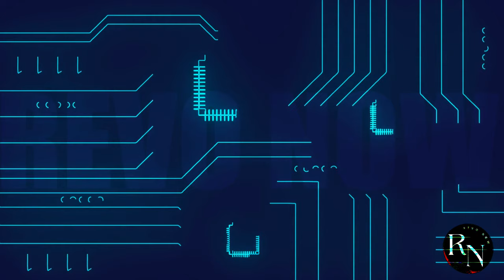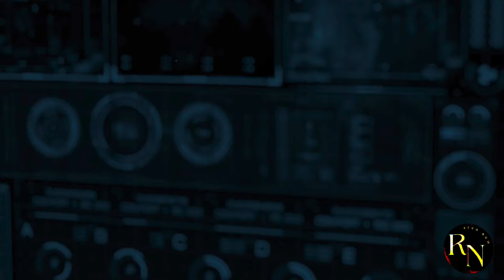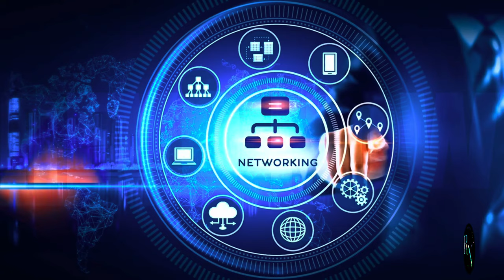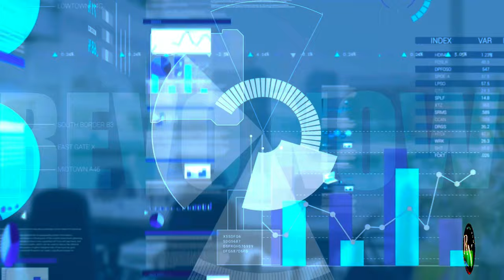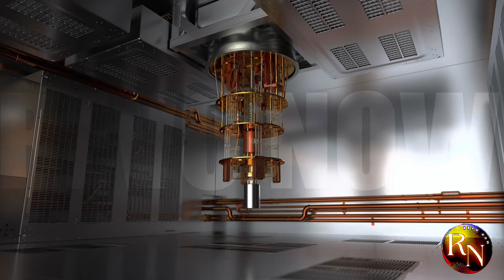Is NVIDIA THE Biggest Arms Dealer in Tech?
The shocking truth about the NVIDIA Arms Dealer is finally revealed in this eye-opening video. Find out the secrets behind this controversial figure now!